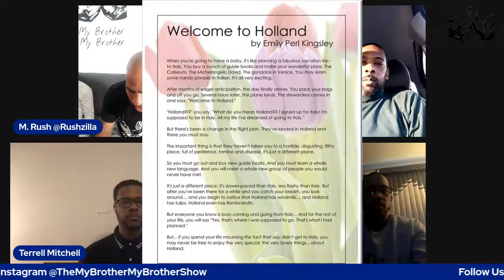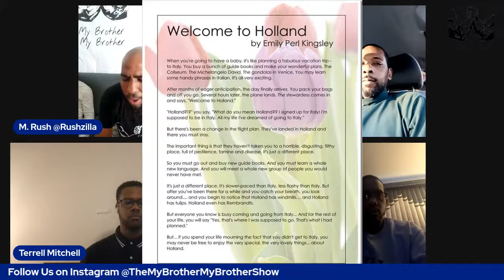The Fatherhood Journey: Autism Dad Edition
A transparent conversation between four fathers of children on the Autism Spectrum and all the emotions surrounding the diagnosis